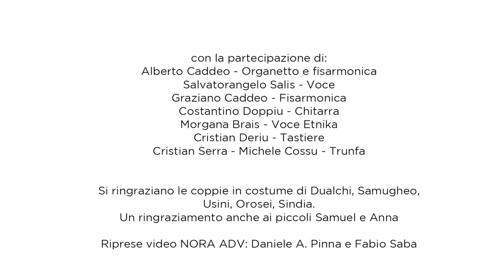Boghes & Ballos Tour 2023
Artisti:
Alberto Caddeo Organetto e Fisarmonica, Graziano Caddeo Fisarmonica, Morgana Brais Voce Etnika, Salvatorangelo Salis Voce Canto a Chitarra - Balli cantati, Cristian Deriu Tastiere, Michele Cossu Trunfa, Cristian Serra Trunfa.
Riprese Video Nora Adv.
Registrazione Audio Omar Piras.